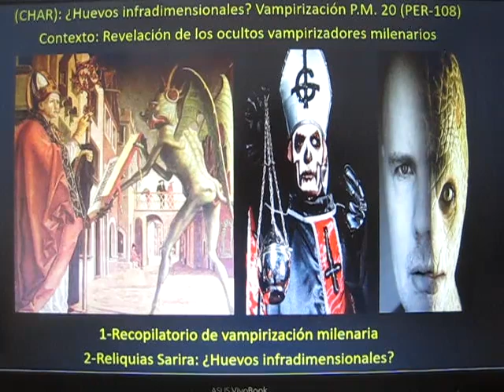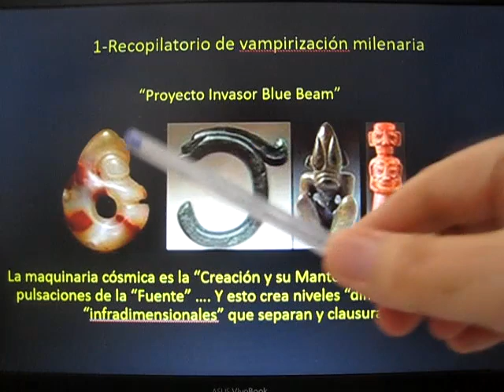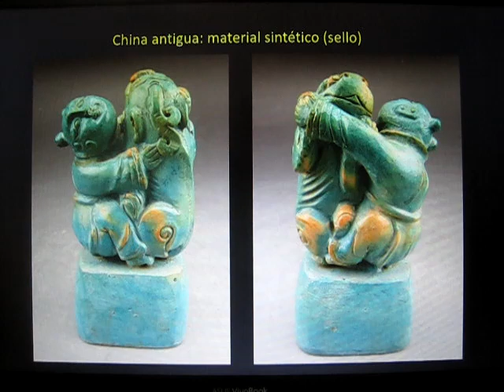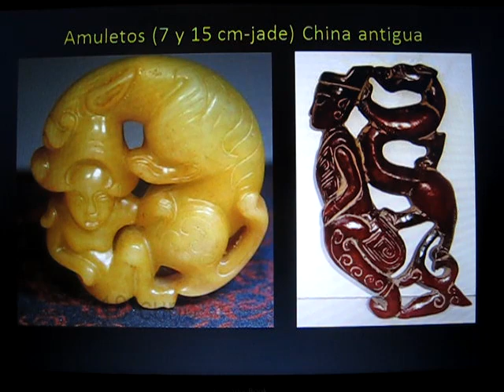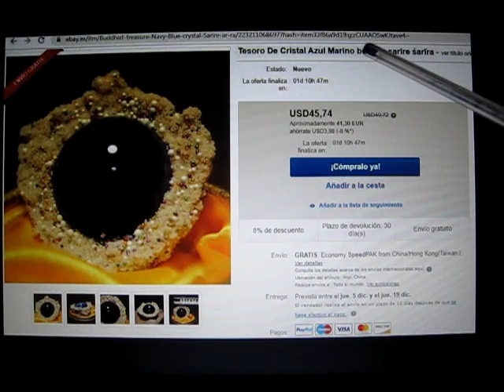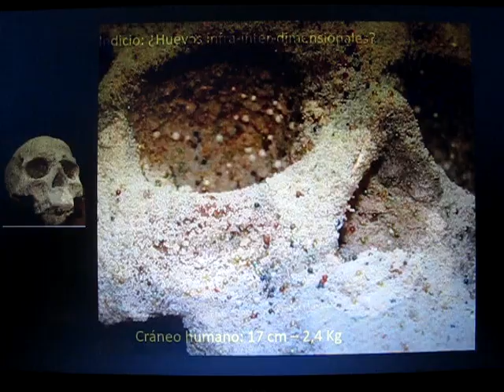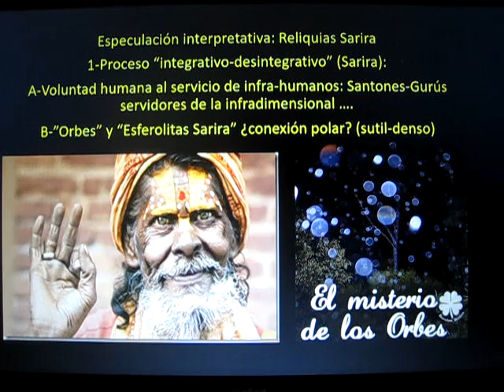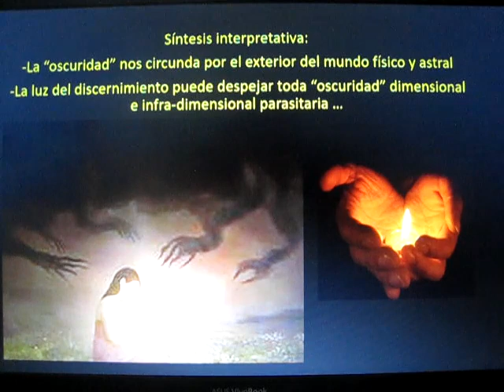(CHAR): ¿Huevos infradimensionales? Vampirización P.M. 20 (PER-108)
Especulamos y sometemos al juicio y discernimiento de los demás el sentido de unas reliquias que son altamente valoradas por culturas orientales ...